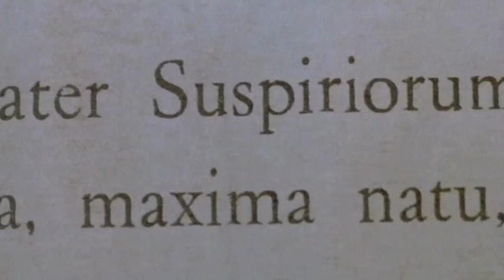INFERNO (1980) - Original Music by Keith Emerson "Main titles"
INFERNO (1980) - Director: Dario Argento - With Leigh McCloskey, Irene Miracle, Ania Pieroni and Eleonora Giorgi - Original Music by Keith Emerson.